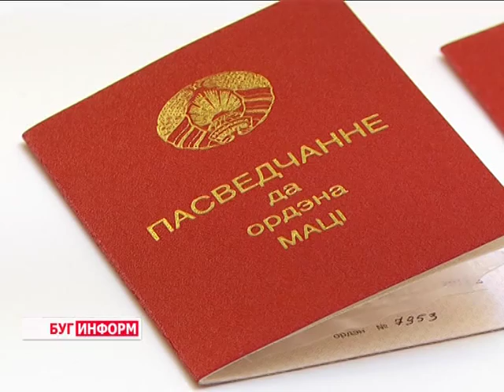2015-10-08 г. Брест. Вручение Орденов Матери многодетным матерям. Телекомпания Буг-ТВ.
Вручение Орденов Матери многодетным матерям Московского района г. Бреста.
Семья - это  уютный уголок, островок тепла и любви, где каждый из нас чувствует себя спокойно и умиротворённо семья – надежный тыл.  Во многом все это достигается благодаря женщине: женщине - супруге, верной и преданной, женщине - хранительнице домашнего очага, женщине - матери, искренней и заботливой.
О непростой материнской миссии за долгие столетия существования человечества сказано немало. Особенно в адрес матерей, воспитывающих не одного ребёнка, а трёх, четырёх, пятерых. Сегодня они - героини, достойные самых высоких званий и степеней. В подтверждение общественного уважения к ним - награда, учреждённая Указом Президента Республики Беларусь в далёком 1995 году. Каждый год почётный список пополняют новые представительницы прекрасного пола. О  мамах-героинях Московского района - расскажет Анастасия Ноздрин - Плотницкая.